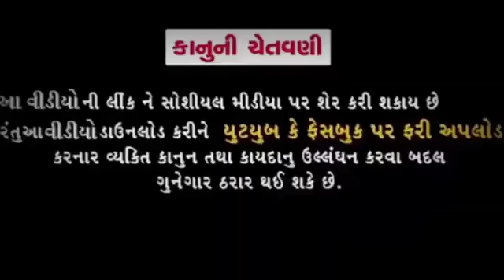diwali ka dhamaka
viren jamre official